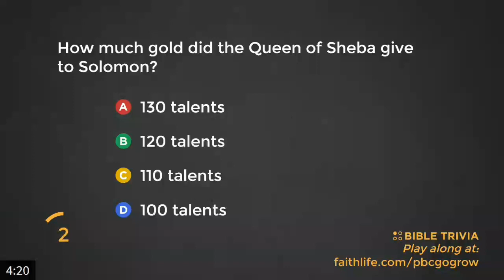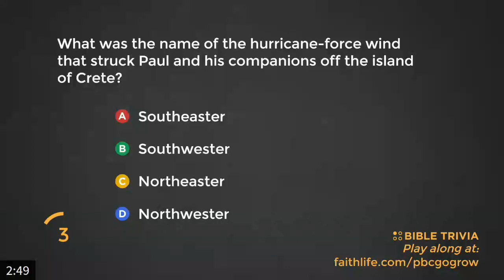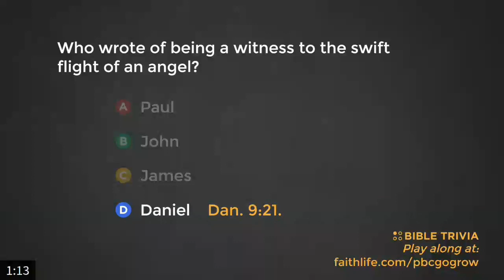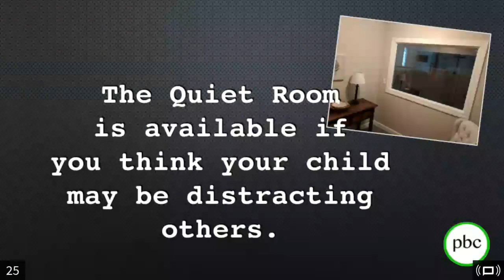Session 4 | Revival Bible Conference | Plattsmouth Bible Church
PBC hosted the Revival Bible Conference May 26 - 28, 2023.  This is Session 4 of 4 sessions, featuring Guest Speaker Graham Stamford, from the UK.  In the final session of the conference, Graham shows us how the great prayer from Isaiah 64 can lead us to a place of REVIVAL!

For more information on Graham and his ministry, or PBC, go to our

Recorded on Friday, May 26, 2023, at Plattsmouth Bible Church, in Plattsmouth, Nebraska.